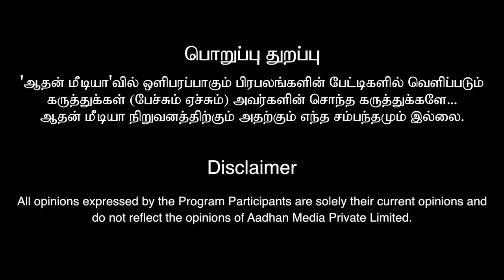திருச்செந்தூர் பிரசாதம் தங்க காசாக மாறிடுச்சு😱! | தாம்பூல பிரசன்ன ஜோதிடர் சுதா | Aadhan Aanmeegam